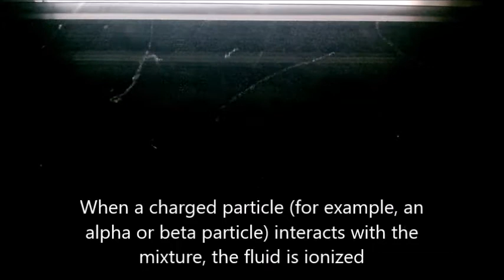Wilson chamber nuclear power plant Dukovany Czech Republic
Wisonova komora v jaderné elektrárně Dukovany - ukázka detekce částic.